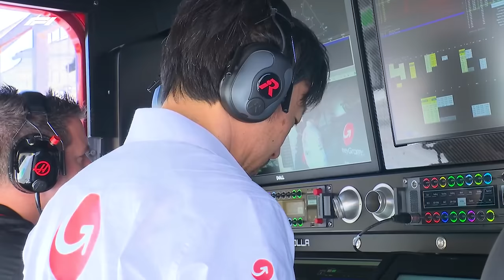Drivers' Day 1 Reaction | F1 Pre-Season Testing 2024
The drivers look back on a busy first day on track in Bahrain.